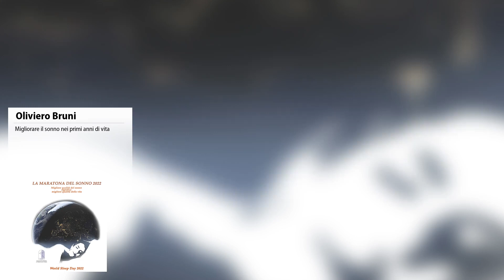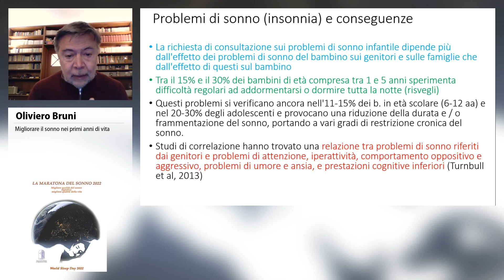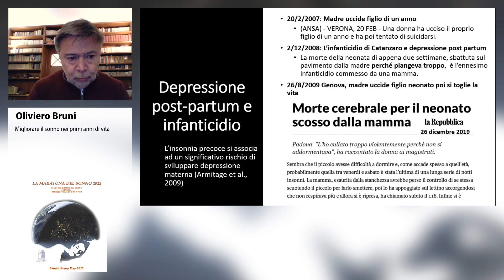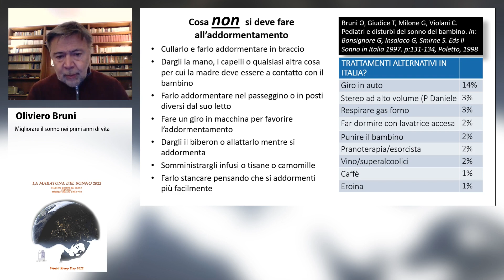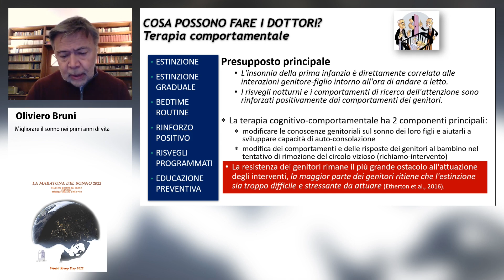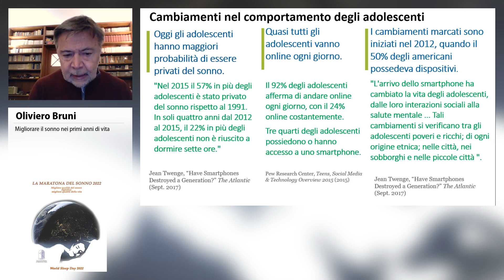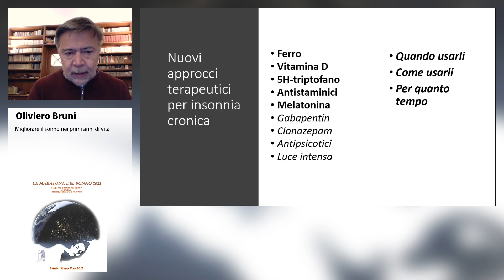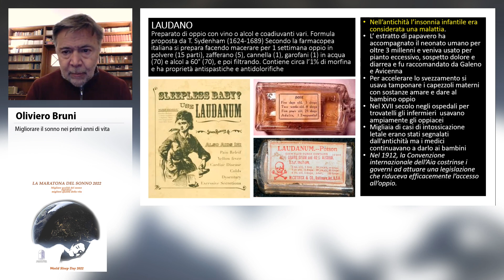Migliorare il sonno nei primi anni di vita - Oliviero Bruni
WORLD SLEEP DAY
LA MARATONA DEL SONNO